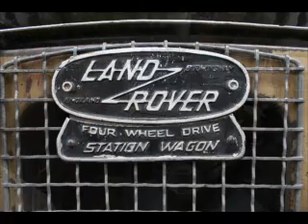Mendoza Argentina Expedition Land Rovers '07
Fotos del 1er encuentro del Club de Land Rover Argentina.-

Photos of an off-road trip thru the Andes mountains with the Land Rover Club of Argentina, there were many vehicles,Series,Defenders 90 and 110,Range Rovers and Discoverys.
This was shot in April of 2007.-

Whenever you have the possibility to visit Mendoza by car, or rent a car, you should do the "circle" around Mendoza - as this gives you a fantastic view of the Andes and brings you to all the hidden beauties of the area. The best is to drive north through Las Heras, then to Villavicencio ("home" of the natural water), then westwards along a gravel road which winds up high into the Precordillera. Along you pass a gigantic gorge, victim of earth's geological activity, some abandoned towns (mineries) - until you finally reach an altitude of approx. 3200 m - giving you a prime view of the mountain range. You drive down to Uspallata, can enjoy it's numerous restaurants and the specialities of the region and drive back to Mendoza via Ruta 7 (the connection between Santiago de Chile and Buenos Aires), passing the Potrerillos lake.

Along the "circulo" around Mendoza, one of the highlights is definitely Cruz de Paramillo, a 3000 m high viewpoint for the magnificent Cordillera. Not only that you can see the multicolor effects of this great mountain range, but you also see all these 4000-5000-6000 m high peaks - with Aconcagua being the highest there, 6959 m.